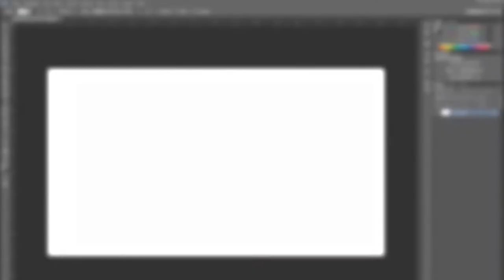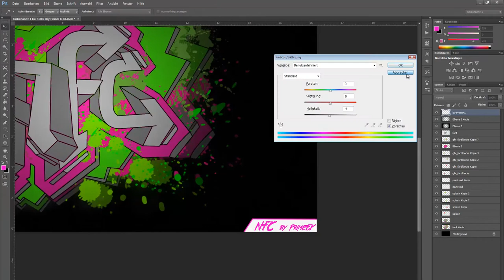NFC Graffiti |Speedart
Yo!
Here is a new Speedart! NFC Graffiti, the paint is also by me!

► Programs: Photoshop

► Speed: 4000

► Do you need an youtube design, intro, logo or deskto wallpaper?